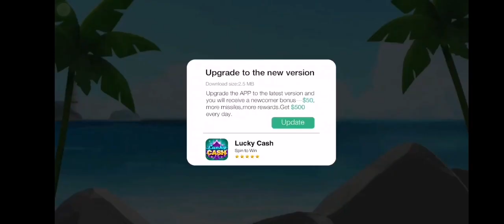Team 4s2: Multiplayer FPS (New Update 0.1) First Gameplay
Hi

Downloads

APKgk:

Developer: Night Owl Entertainment

Developer's Channel: @stoneagegames9676